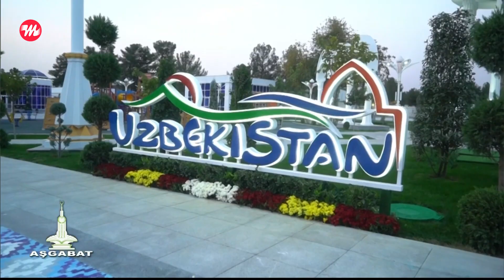Serdar Annamyradow - Turkmenistan | 2022